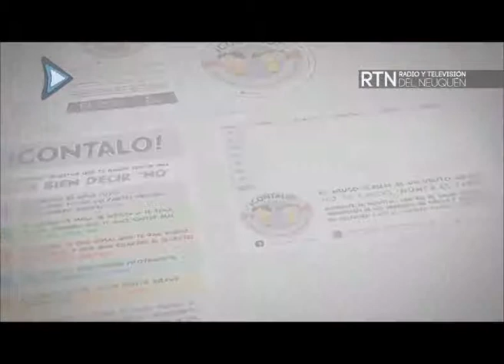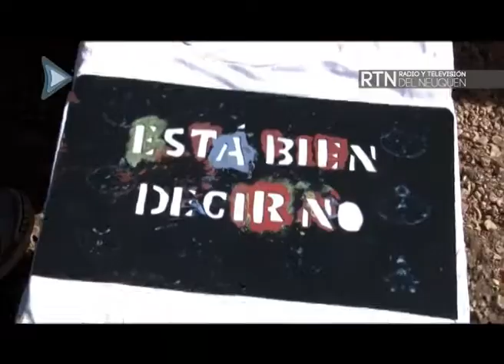Contalo | Aucapan - Atreuco - Hulqui